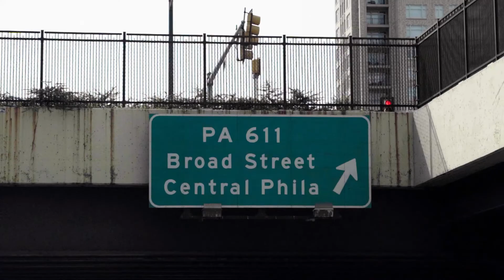Daytona Charger 392 POV Cruise! *No Talking*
392Reviews Family what's good! Happy Thursday! I'm back with another POV Cruise...I think you'll enjoy this one!

*PLEASE LIKE - SHOW SOME LOVE*

6) Bogar Tech Designs "Tail Light" Vinyl
7) GRIDREADY Brake / Reverse Light Tint
8) Paddle Shifter Extender

*Like Film? Follow Austin on Instagram + Website*

*Like Photography? Follow Steve on Instagram*

Doug Demuro
Freshhkiicks
Josh Laurent
TJ Hunt
RacerX
Dustin Williams
Evan Shanks